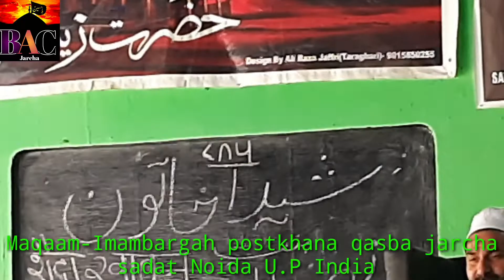Molana QAMAR SULTAN |Majlis e chehlum Shaida Khatoon Binte Naseerul Hasan Qasba Jarcha Sadat Noida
Majlis e  Chehlum Shaida Khatoon Binte Naseerul hasan  jarchavi
Dated 24/3/2021

Khitabat -Alijanab Molana Syed QAMAR SULTAN Jarchavi

Maqaam-Imambargah Postekhana Qasba Jarcha Sadat

•Video by-Bariq Ali
•Editing-Naqi Rizvi
•Production- BAC JARCHA & TEAM

Azadari Jarcha
Hindustan Azadari
Anjuman Parcham e Abbas jarcha